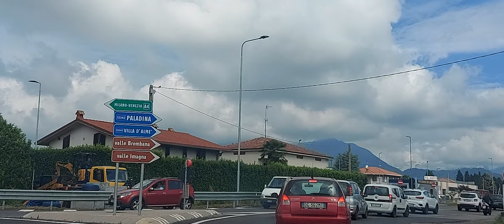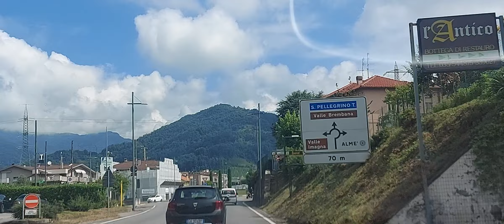Sabato spending e traffico intenso